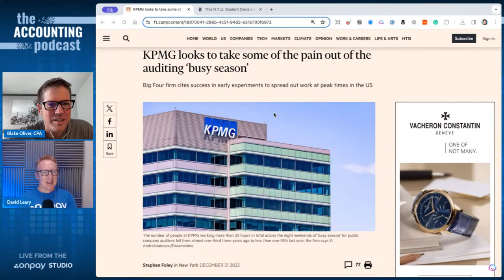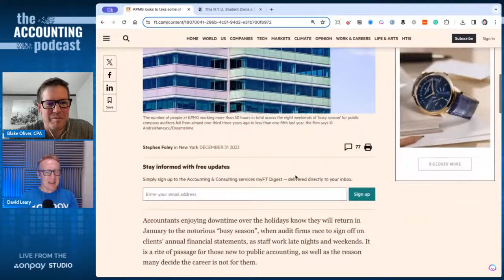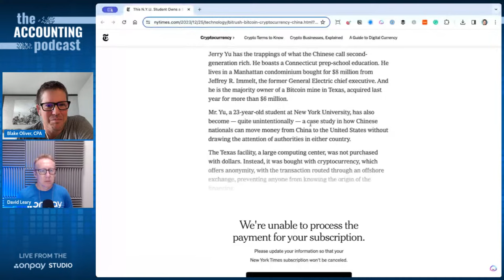368. How To Take The Pain Out Of Busy Season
The Accounting Podcast is the world's #1 accounting, bookkeeping, and tax podcast! Join us weekly for a roundup of accounting news, analysis, and interviews. Plus, earn free NASBA-approved CPE credits for listening with the Earmark app.